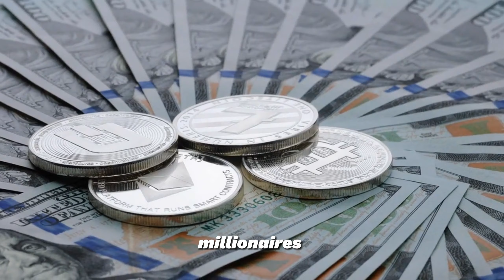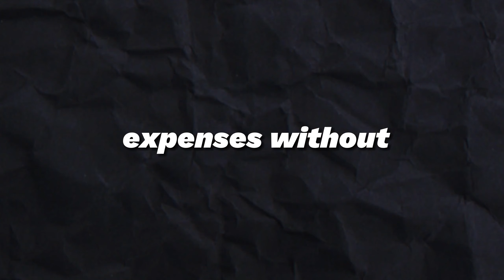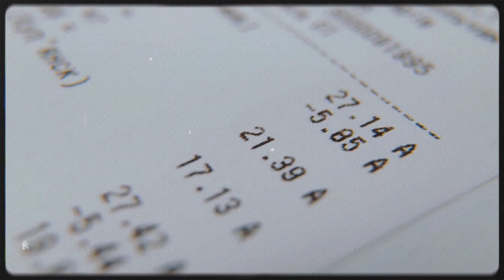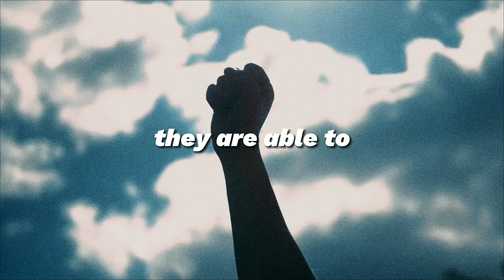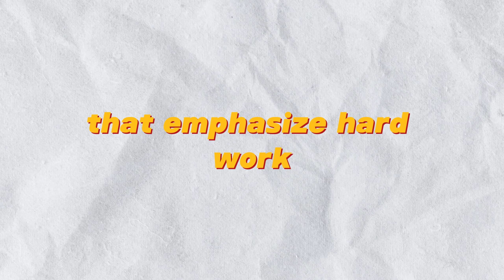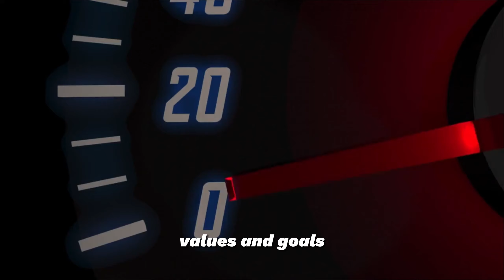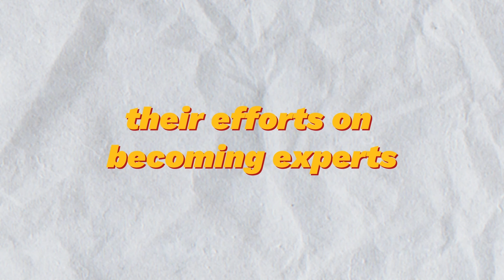Who is Rich : The Millionaire Next Door Book Summary.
Escape the Rat Race: The Millionaire Next Door Book Summary.

Looking to unlock the secrets of millionaires and level up your personal finance game? In this video, we delve into the best-selling book 'The Millionaire Next Door' and reveal the astonishing strategies employed by ordinary people to amass incredible wealth. From the hidden principles of personal finance management to insider tips on how to become a millionaire, this video is your ultimate guide to mastering the art of wealth creation. Discover the proven techniques used by self-made millionaires, learn how to get rich, and gain invaluable insights into personal finance 101. Whether you're a beginner or a seasoned investor, this summary of 'The Millionaire Next Door' will leave you inspired, motivated, and equipped to achieve financial success. Don't miss out on the life-changing wisdom shared within these pages. Watch now and unlock the path to financial freedom!